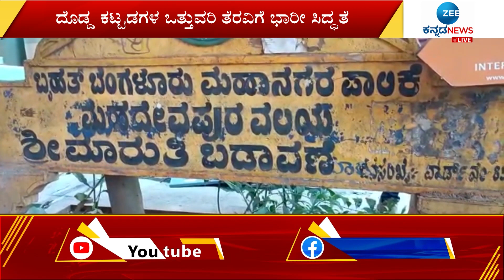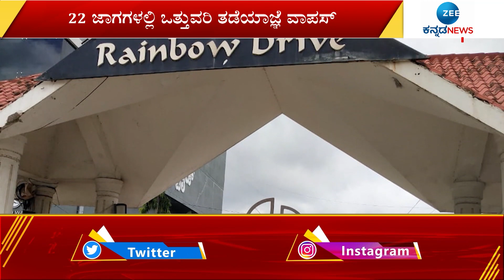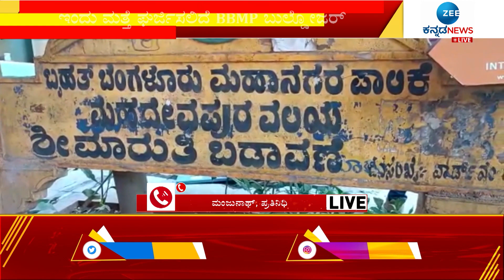BBMP bulldozer will roar again in Bangalore | ದೊಡ್ಡ ಕಟ್ಟಡಗಳ ಒತ್ತುವರಿ ತೆರವಿಗೆ ಭಾರೀ ಸಿದ್ಧತೆ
ಇಂದು ಬೆಂಗಳೂರಲ್ಲಿ ಮತ್ತೆ ಘರ್ಜಿಸಲಿದೆ BBMP ಬುಲ್ಡೋಜರ್‌ - 22 ಜಾಗಗಳ ಒತ್ತುವರಿ ತಡೆಯಾಜ್ಞೆಗೆ ಕೋರ್ಟ್‌ ವಾಪಸ್‌ - ದೊಡ್ಡ ಕಟ್ಟಡಗಳ ಒತ್ತುವರಿ ತೆರವಿಗೆ ಭಾರೀ ಸಿದ್ಧತೆ